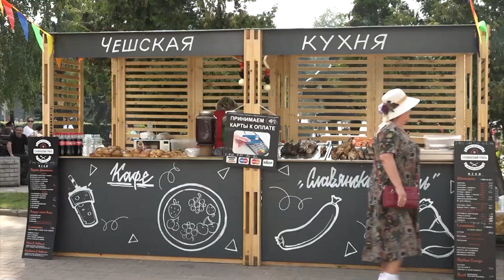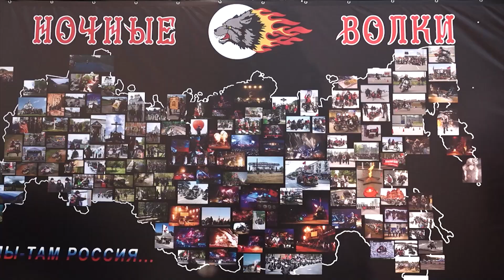Празднование Дня города Пушкино на Советской площади. Как это было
Карнавальное шествие, гастрономический фестиваль, концерт и выставка мотоциклов от пушкинских «Ночных Волков». Всё это было организовано на Советской площади в рамках празднования Дня города Пушкино! Евгения Коломиец обо всём расскажет подробно.